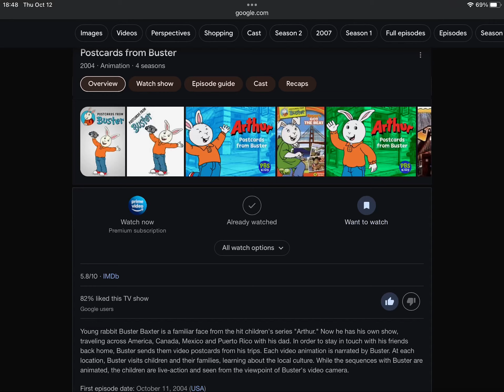Happy Late 19th Anniversary To Postcards From Buster (2004)!